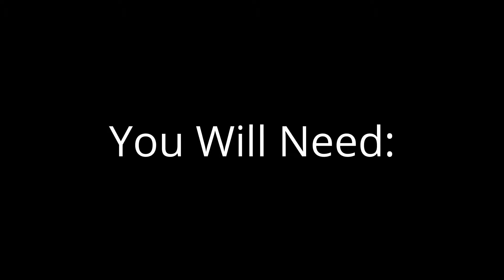DIY Hamster Treats!